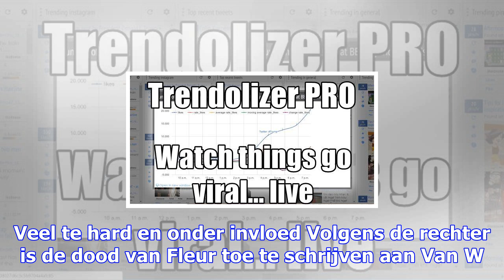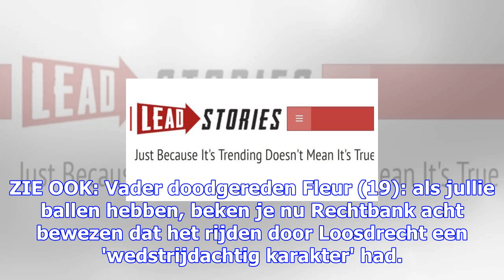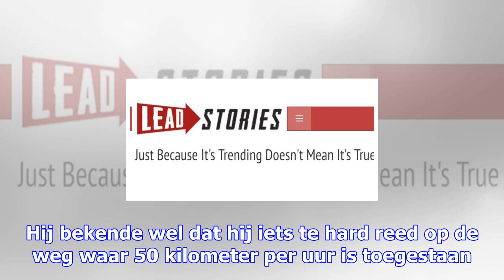Vier jaar cel voor doodrijden 19-jarige fleur in straatracezaak loosdrecht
Vader en zoon tijdens de zitting Walter van W. heeft vier jaar cel gekregen voor het doodrijden van ...